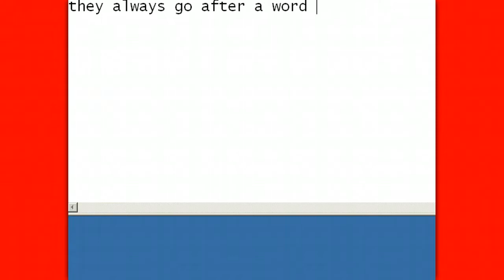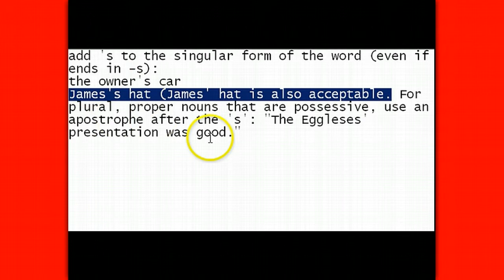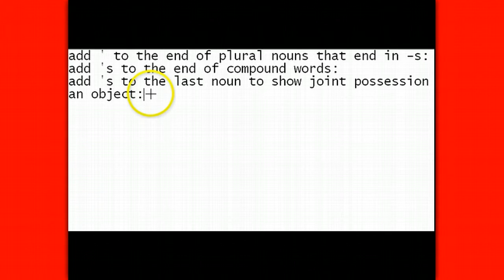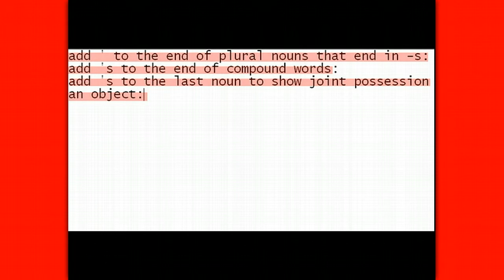Apostrophe S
By: Tamer Alorfahli and Daniel Holcomb